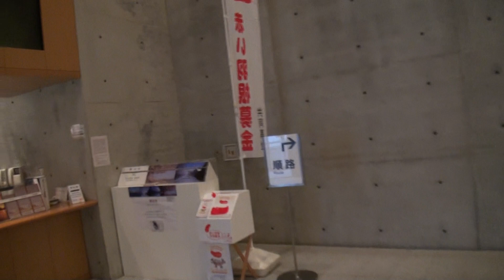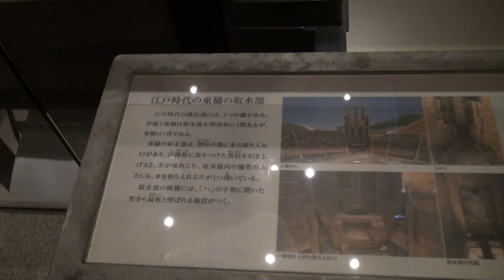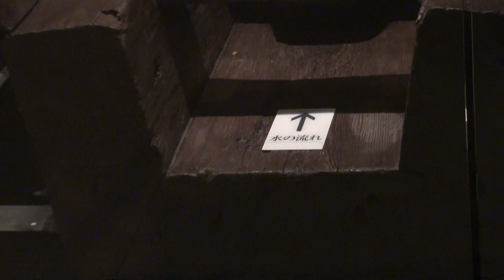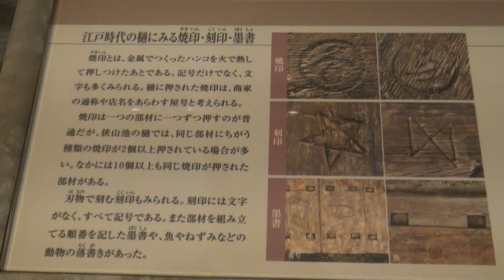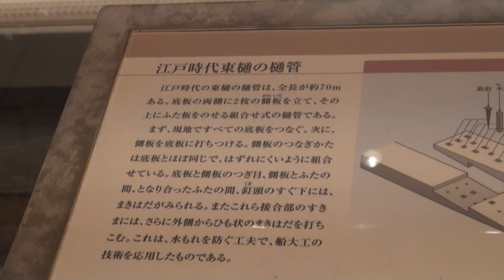受付の女性が綺麗で丁寧です、日本最古の人工池 狭山池博物館 5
日本最古の人工池　狭山池博物館 5